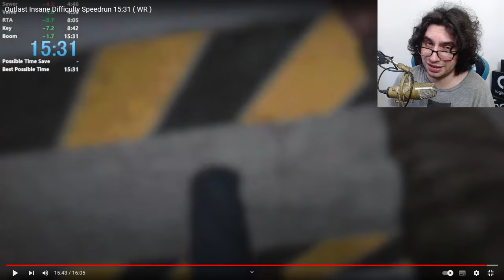OUTLAST INSANE SPEEDRUN YENİ DÜNYA BİRİNCİSİNİ İZLEDİM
yok artık ya... evet outlast insane speedrun yeni dünya birincisini izledim efsane bir dünya rekoru yapmışlar cidden izlerken delirdim.

Speedrunner: @guywithaxes